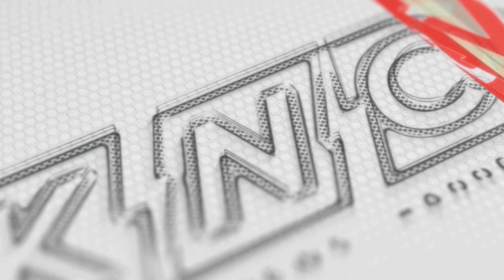Digital Mode of Payments | Kidlat News Update (May 16, 2022 4PM)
Isang buwan bago bumaba sa pwesto si pangulong rodrigo duterte, nilagdaan niya ang isang batas na naglalayong ma-digitalize lahat ng state-run schools at government transactions. Ang Executive Order no. 170 o ang adoption of digital payments for government disbursment and collections ay nakaayon sa section 27 ng Republic Act no. 8792 o ang Electronic Commerce Act na may mandatong ipatupad lahat ng payment transactions ay dadaan na sa electronic data tulad ng disbursement of assistance at mga bayarin sa buwis.  Nakita din ng pamahalaan na napatunayan na malaki ang tulong ng digital transactions ngayong panahon ng pandemya.  Ang nasabing executive order ay kabilang din sa Digital Payments Transformation Roadmap noong taong 2020 hanggang 2023 at national strategy for financial inclusion ngayong taong 2022 hanggang 2028.

Ngayon Na!